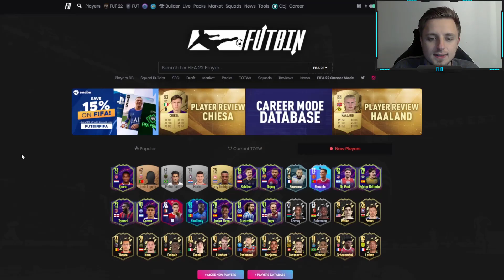ONES TO WATCH BOADU SBC! 😍🔥 OTW BOADU SBC & MEGA WIJNALDUM ZU PSG SBC! | FIFA 22 Ultimate Team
In diesem Video zeige ich euch die OTW BOADU SBC und die WIJNALDUM ZU PSG SBC in FIFA 22 zum ONES TO WATCH Event. WIJNALDUM TO PSG SBC mit 15K SET FOR FREE vom 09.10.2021

►►🥰🙏 Wer meine Familie und mich bei der FLUTKATASTROPHE privat unterstützen möchte